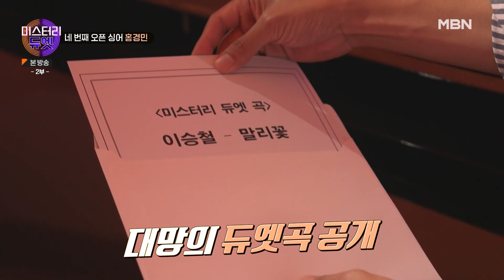[미스터리 듀엣] '사랑은 언제나 목마르다' 가수 유미와 '흔들린 우정' 홍경민의 특별한 사연은?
벽을 넘어 뜨거운 감동을 노래하라! 미스터리 듀엣 2회 MBN 220815 방송

방송시간 : 월요일 밤 10시 40분